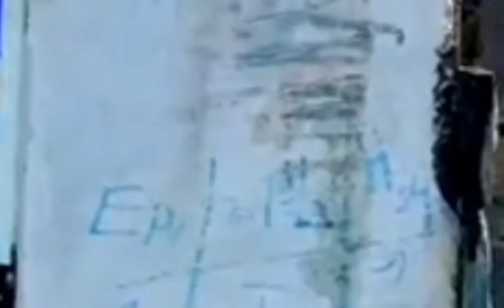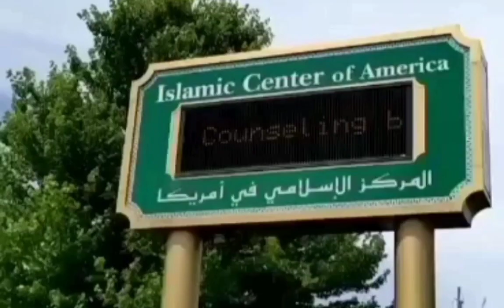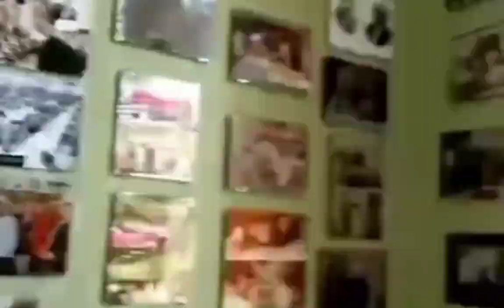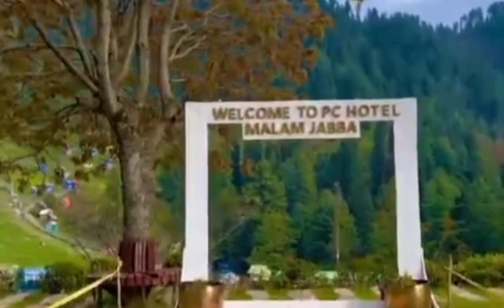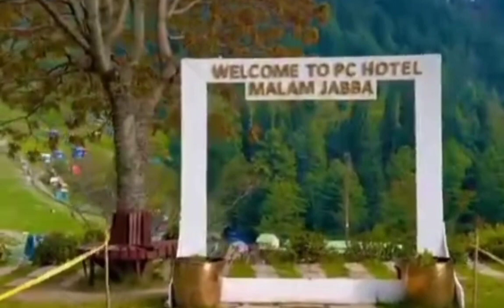Hazrat Essa (A.S) ka zahoor kab ho ga🌷